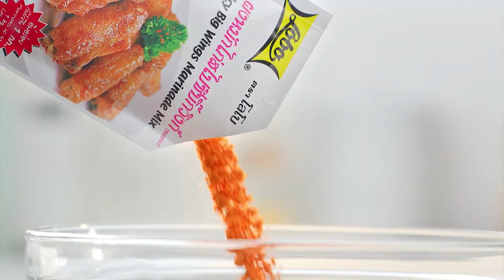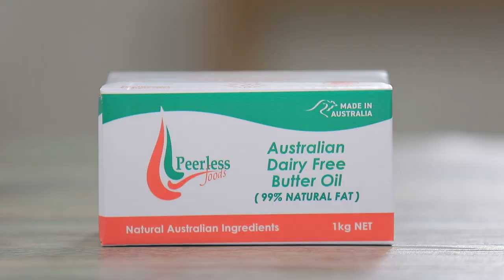รายการ "อดเปรี้ยวกินหวาน" อ.ยิ่งศักดิ์&ครอบครัว ขอเสิร์ฟความอร่อย EP.166 [2/3]